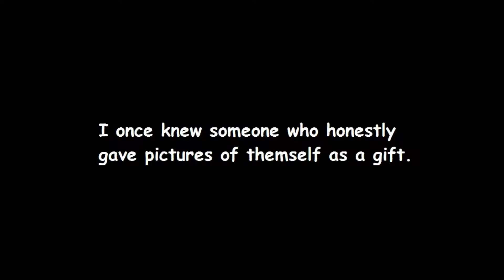Patrick Eddy's Calendar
I gave copies of my calendar to my dad, brothers, one of my uncles, my in-laws, and a couple of my friends. I just finally made a slideshow so that I can show friends that never got a chance to see a hard copy.